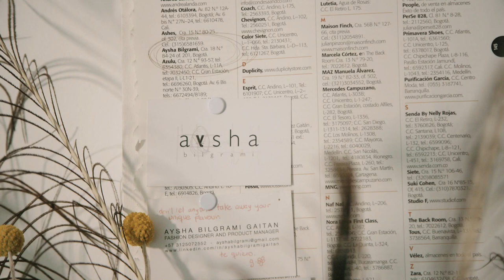The Jewelry Designer no.1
Immerse yourself in the Aysha Bilgrami universe. Throughout our new web series you'll get to explore the different layers that fuse together to create this brand.
In this first chapter you get to see through the designers eyes; how she started as a fashion designer and became what she is today.

Directed by: Edgar Lenis
Colorist: Ricardo Vega